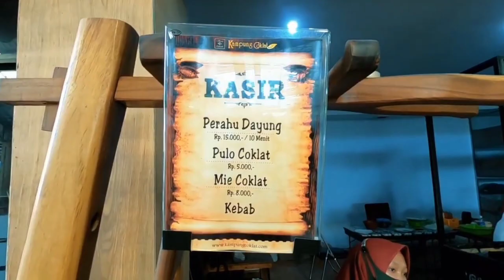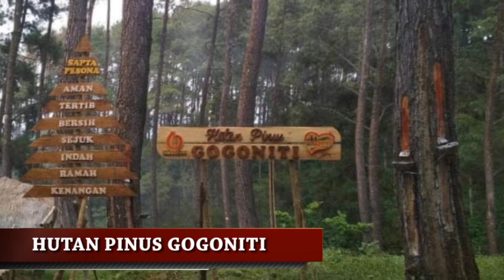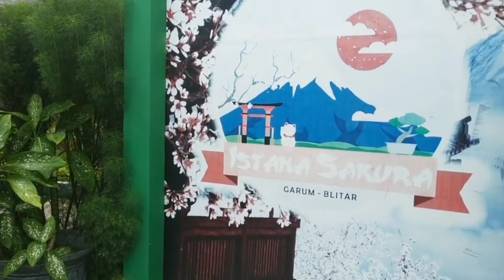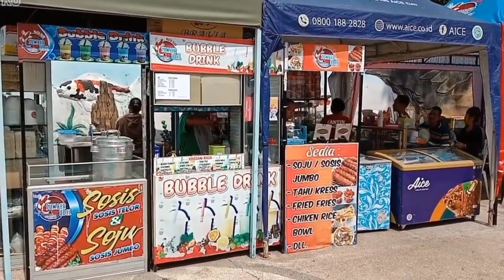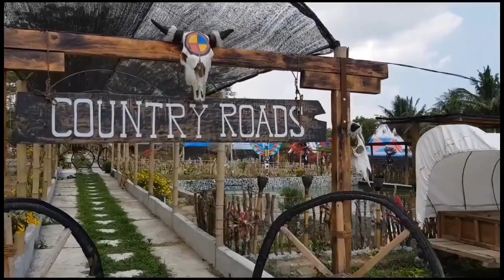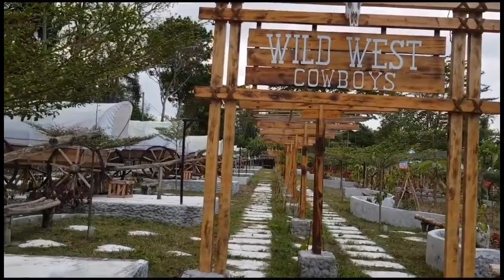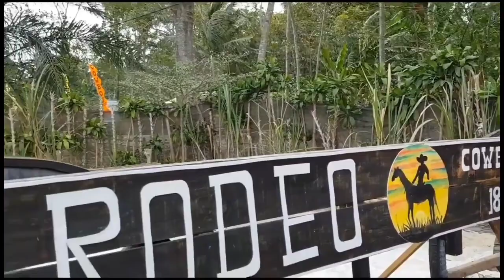📌 6 Tempat Wisata Di Blitar Yang Lagi Hits Terbaru Viral Terkenal Instagramable Jawa Timur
Tempat Wisata Di Blitar Yang Lagi Hits Viral Paling Populer Terbaru Di Jawa Timur

Tempat Wisata di Blitar Yang Lagi Hits Terbaru Viral Terkenal Instagramable Jawa Timur :

SALAM PARIWISTA - Semoga bermanfaat sedikit info tentang tempat wisata Blitar